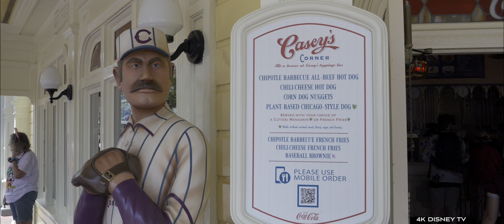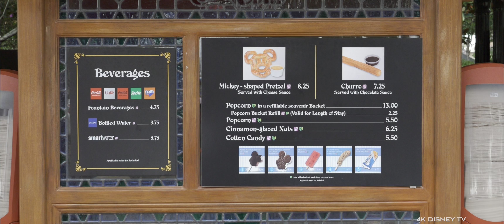Main Street USA at The Magic Kingdom Disney World Florida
Clips of Magic Kingdom Disney World Main Street. Hopefully capturing some of the best parts of Main Street in short clips here in Disney World Florida.

Local WDW AP Holder filming Disney in DOLBY VISION. 4K Disney TV content is 4K HDR DOLBY VISION with some videos having DOLBY AUDIO.

👍Give the video a LIKE if you Enjoyed It!

🔹 4K HDR  DOLBY VISION content is Immersive in Colors and Details. DOLBY VISION can be viewed on any supporting devices such as TV's, Tablets and Smartphones.

🔹 DOLBY AUDIO  (SPATIAL AUDIO) is immersive in sound letting you experience sounds from above, behind. left and right. For best experience use headphones or home theatre system.